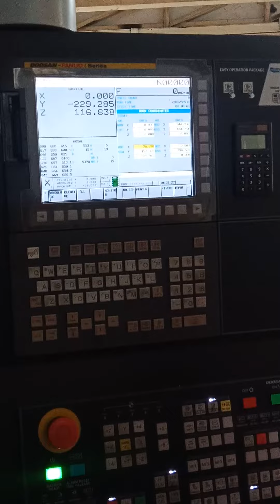Doosan Fanuc i-series UNIF SETUP (3Axis) Autodesk Fusion 360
Ian Borela